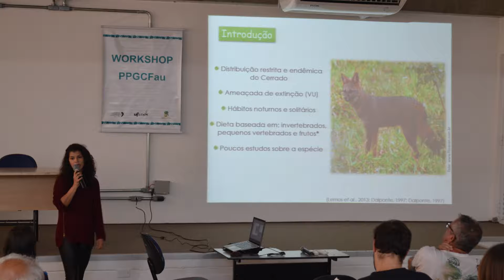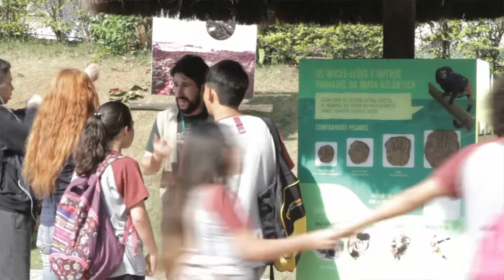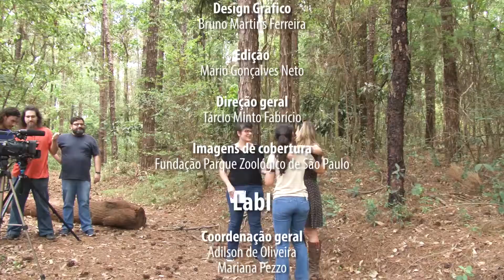Bloco de Notas - "Conservação da Fauna"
Nesse episódio do “Bloco de notas” fomos conhecer um pouco mais do Programa de Pós-Graduação em Conservação da Fauna da Universidade Federal de São Carlos. Sua parceria com o Zoológico de São Paulo e a importância de suas pesquisas para uma compreensão mais aprofundada sobre espécies ameaçadas como, por exemplo, o mico-leão-preto, animal símbolo do estado de São Paulo, e para implementação de programas e políticas de conservação.